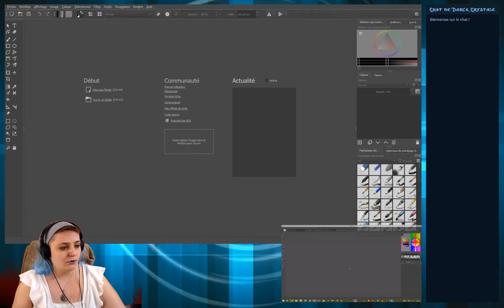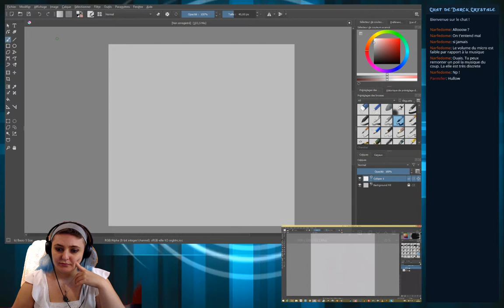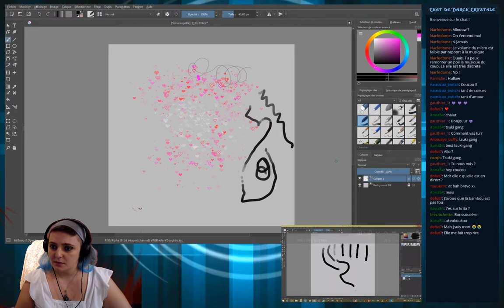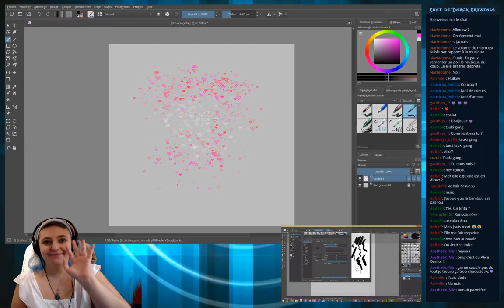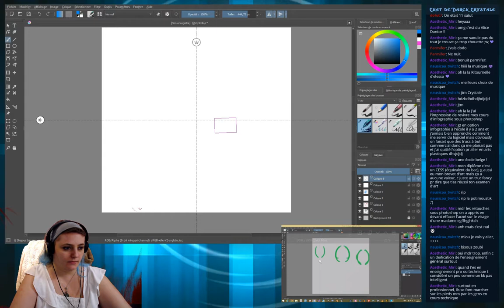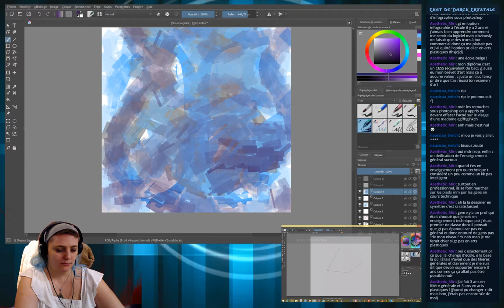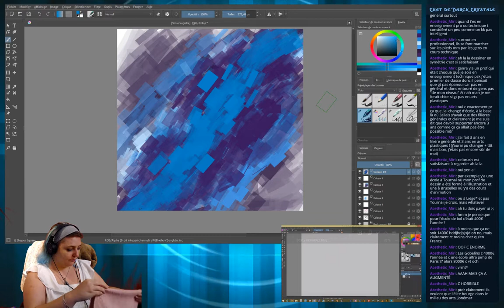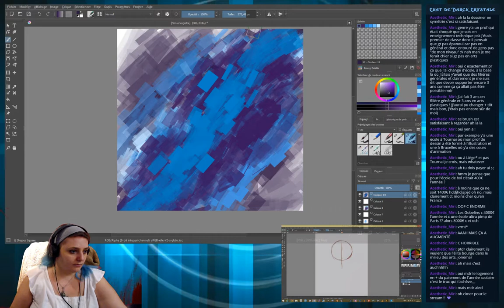DarckCrystale - Krita, on découvre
Découverte de Krita ! Je n'ai jamais utilisé ce logiciel donc je suis un tuto pour apprendre les bases. J'en profite pour dépoussiérer ma tablette graphique.

Le stream a été tourné le 19 août 2019.